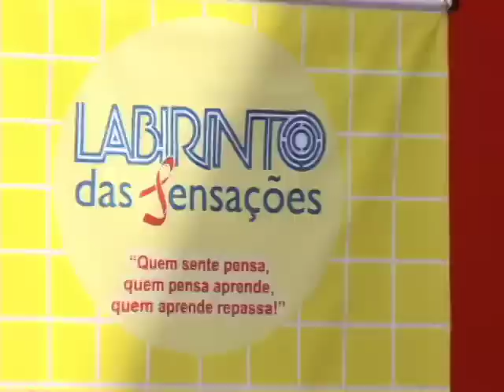Web TV - Saúde promove ações de prevenção contra a AIDS.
A apresentação teatral da Companhia Paulista de Artes fez parte do projeto artístico Labirinto das Sensações. A atividade realizada pela prefeitura lembrou o Dia Mundial de Combate a AIDS. Uma doença grave que atinge milhões de pessoas por ano. A prevenção ainda é o melhor remédio.